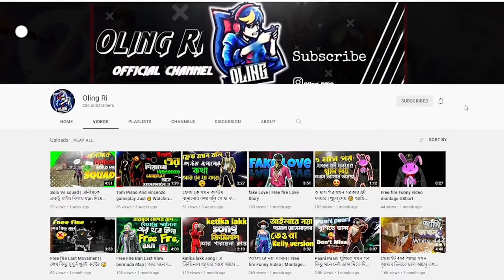Xannat's Gaming roasted | Free Fire | Bangla Roast Video | Dream Entertainment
Xannat's Gaming roasted | Free Fire | Roast Video | Dream Entertainment |

Keep Support And Take Love ❣️